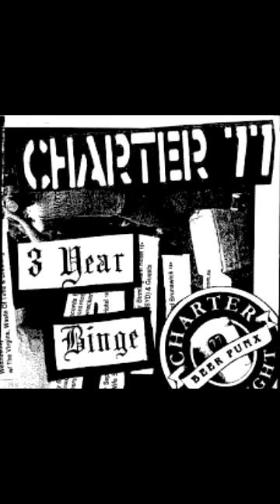Charter 77 - 08 Shiny shoes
From the '3 year binge' cd.